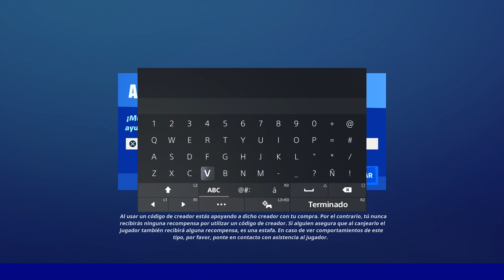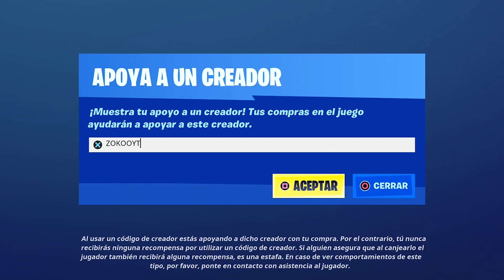*NUEVO* PACK de HALO y SKINS de MICHONNE y DARYL de FORTNITE (The Walking Dead)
🎮 Gracias por usar mi código de creador: ZOKOOYT